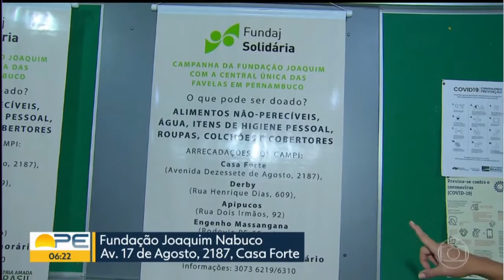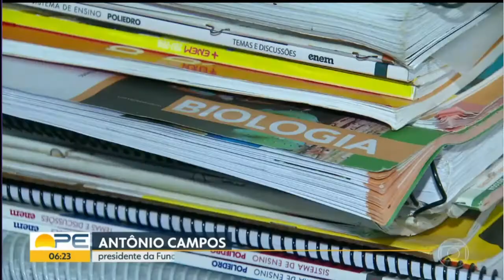Campanha solidária entre Fundaj e CUFA vira notícia no Bom Dia PE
A reportagem da Globo visitou a sede da Fundação Joaquim Nabuco em Casa Forte para falar mais sobre a campanha Fundaj Solidária.